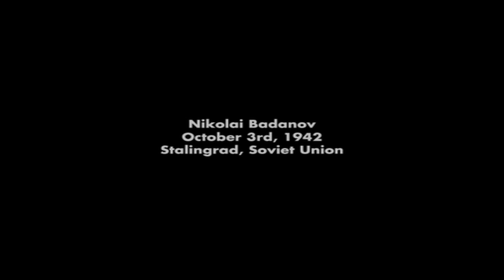Taking our Tank to War! (Breakdown) | Call of Duty Finest Hour Campaign Walkthrough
We have time traveled back in time from our last entry into the Call of Duty series as we have made our way to the 2004 release of Call of Duty Finest Hour exclusive to the Play Station 2 (maybe other consoles idk)

Hopefully people enjoy the series and my struggles are worth it.